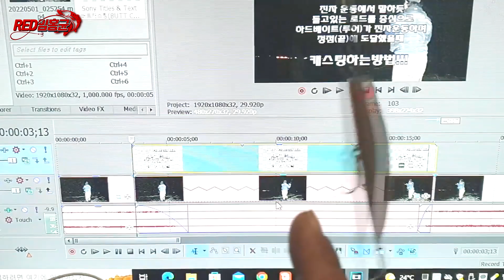[포항] 농어루어낚시 🐟 버트캐스팅 🐟 영상속 포인트 - 몰밭 (진저리) 넘겨 꼬시는 어려운 낚시!!! シーバスルアーフィッシング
날이 조금 구린날
잡업복 입고 출발한 필드!
아쉬움이 많이 남은 조행이지만
여기는 예전부터 무조건인 필드이기 때문에...
쉽게 대상어종을 만날 수 있을거라 생각하고
도착해서 대상어종을 만나는데...
겁나 피곤하다.